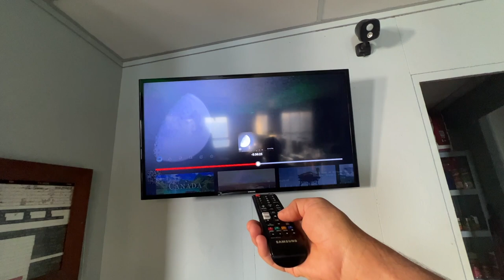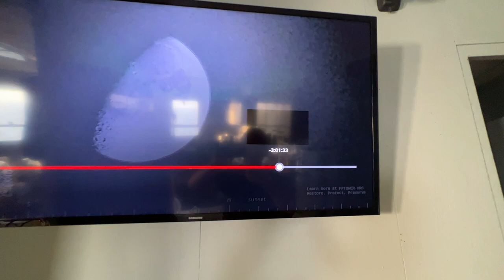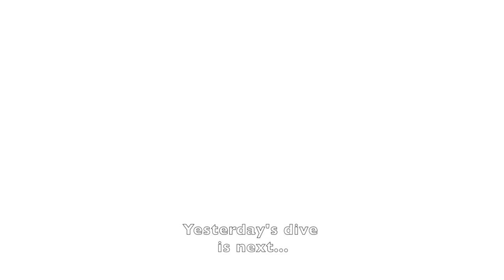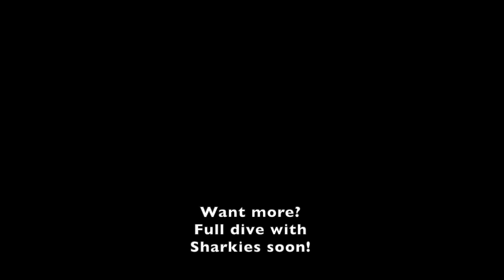Shark camera inspection PART 2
Got the cables unwrapped with a SCUBA dive yesterday! Also last night woke up and tracked the moon with our new AXIS helipad camera! It has some amazing zoom! With the cables freed, I can re-terminate one and test the repaired Explore.org shark camera and be ready to put it back under close to the bottom! There are so many aspects to getting this restoration done and just because you can’t scuba, or weld does NOT mean you wouldn’t be a great volunteer or Ecotourist!

Our Volunteer and Ecotourism trips are every other week! See FPTower.org for the details, restoration supporting merchandise, or to make a donation!

Richard

If you would, please consider becoming a monthly Supporter by swapping the equivalent of 1 cup of fancy coffee per month! Sign up where it says “Supporter” on FaceBook or hop over to make a donation or buy restoration supporting merchandise!

SMILE! Your Amazon purchases can help without costing you anything! Select FPTower Inc. nonprofit as your smile.amazon.com benefactor to receive a small donation from Amazon when you make a purchase! Don’t forget, you gotta select FPTower Inc. and buy via smile.amazon.com for the nonprofit to benefit :)

To Volunteer …

See FPTower.org/volunteer to cover a portion of your visit and we’ll cover the rest including your stay, meals, tools, and fun activities. (Nature provides the adventures!)

As an Ecotourist …

Come visit as an Ecotourist and watch the sunrise and sunsets in a beautiful setting all while any proceeds help us achieve the restoration goal!